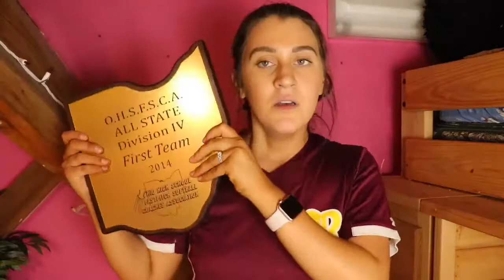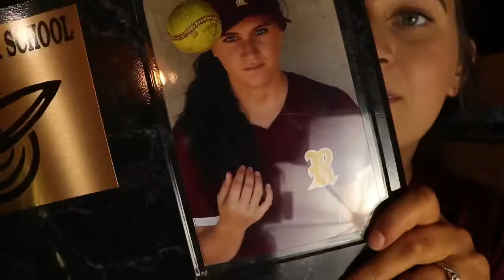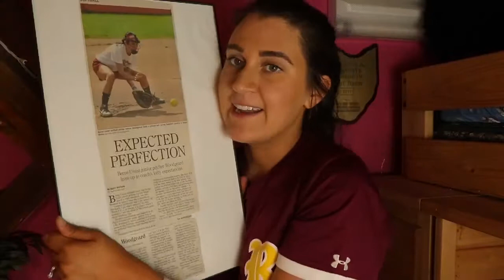TAKING DOWN THE SOFTBALL SHRINE (EMOTIONAL)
Hello loves! Today's video was so long overdue! I know I have been gone for awhile but I am back and ready to start new with this new camera and inspired mindset!
Saying goodbye to these memories that line my walls was hard but it's healthy to move on. I hope you enjoy!

Be sure to check out my blog where we get much more real